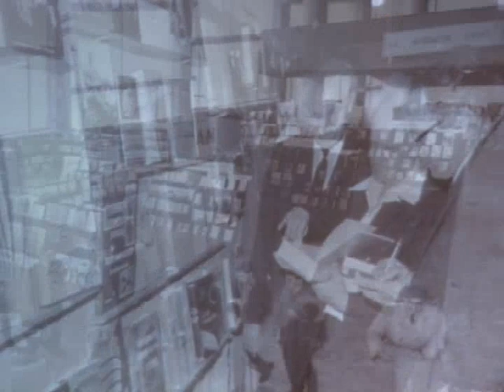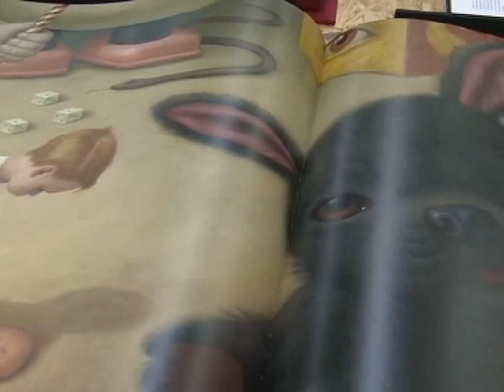Иерусалимская книжная ярмарка - 50-летний юбилей.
В Иерусалиме открылась 26-я международная книжная ярмарка, престижное биеннале, которое  впервые состоялось в 1963 году.   На открытии  ярмарки была вручена литературная "Премия Иерусалима" испанскому писателю А.-М. Молина. В российской делегации - Л.Улицкая, С.Бэлза, В.Шендерович, А.Дементьев и др.